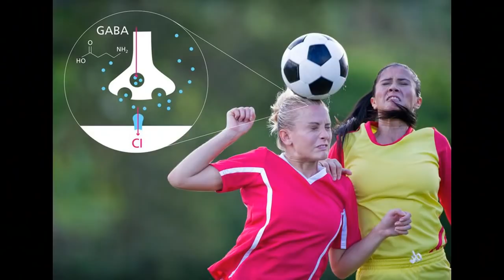ኩዕሶ ብርእሲ ምህራም (header) ዘብቅዓሉ ግዜ ኣኺሉ ድዩ? 28 Nov 2020 - Comshtato tube - Kibreab Tesfamichael